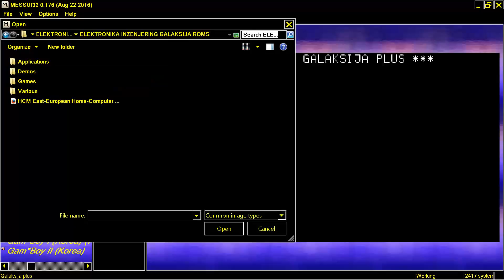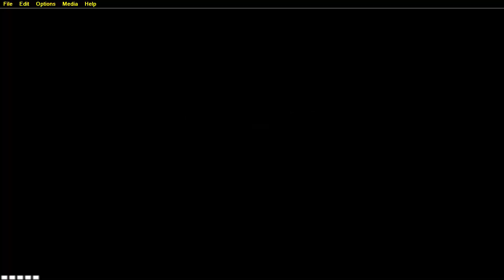GALAKSIJA Snake 1984 12 12Balint, NenadYU gtpELEKTRONIKA INZENJERING GALAKSIJA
ITS LIKE SNAKE Blockade BARRICADE NIBBLER. BELOW THIS PARAGRAPH,YOU FIND MY FRIENDS YOUTUBE CHANNELS THAT HAVE VERY INTERESTING,RETRO VIDEOS,LONGPLAYS,EMULATION,MOVIES,MARTIAL ARTS ELEMENTS AND OTHER GOODIES.PLEASE VISIT THEIR CHANNELS :

1) "GAME DEVELOPER" (GAME INTRO)
2) "GAME PUBLISHER" (GAME INTRO)
3) "MENU" DEVELOPER" (FOR ATARI ST GAMES - WHEN THE MENU STARTS)
4) TEAM WHO "CRACKS" GAME (INSIDE DECOMPACTER FROM ATARI ST OR IN THE AMIGA CRACKTRO)
5) VERSION OF UTILITY "CRACK TEAM" USES (AFTER GAME SELECTION IN MENU IN ATARI ST)
6) PROGRAMMER(S) WHO PROGRAMMED GAME (GAME START SCREEN, AND SOMETIMES EVEN IN "HIGH SCORE TABLE".

1) THE GAME EXISTS IN ONLY ONE VIDEO UPLOAD BUT THE UPLOADER "TALKS CONTINOUSLY",THEN THIS IS USELESS FOR ME AND I UPLOAD THE SAME GAME WITHOUT SPEECH
2) IF ANOTHER GAME UPLOAD (ONE ONLY VIDEO) IS FROM EXTERNAL "BAD" CAMERA WITH BAD SOUND,THEN I UPLOAD IT,AGAIN BECAUSE THE OTHER VIDEO IS USELESS...ETC ETC.WELL,FOR ME THESE GAMES ARE NOT "EXISTS" ON YOUTUBE
3) ALSO IF THE GAME HAS "FAKE" MUSIC SUCH AS FOR HYPOTHETICAL EXAMPLE OF "PACMAN" WHICH IN THE VIDEO YOU HERE INSTEAD GAME AND SAPLES "SAMANTHA FOX",THEN THE GAME IS USELESS,AGAIN,FOR ME.

INTERESTING